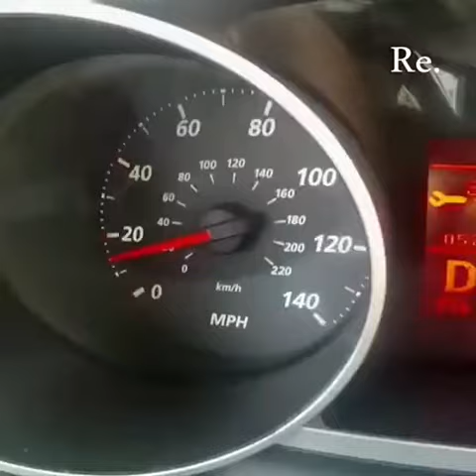Who want this crazy shoes speed 25 MPH 😱